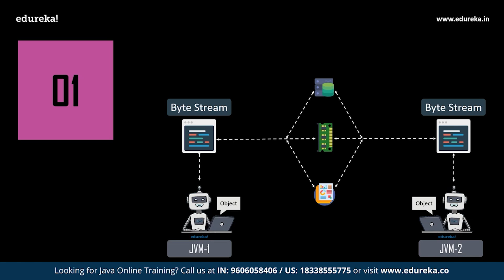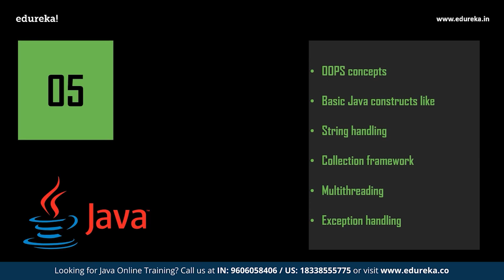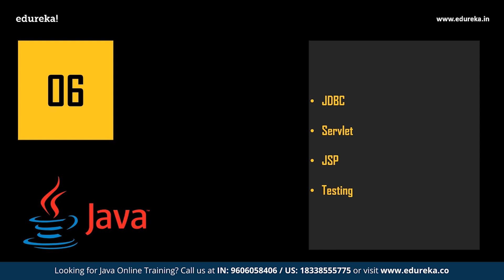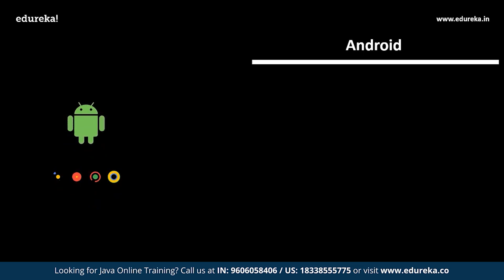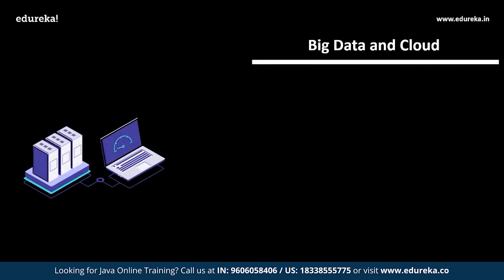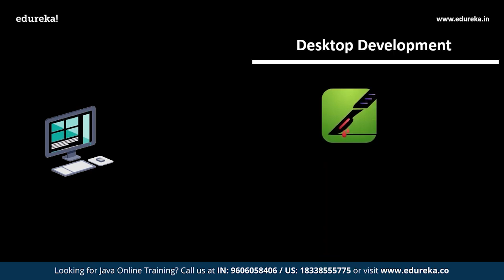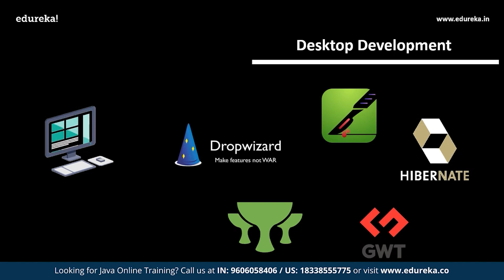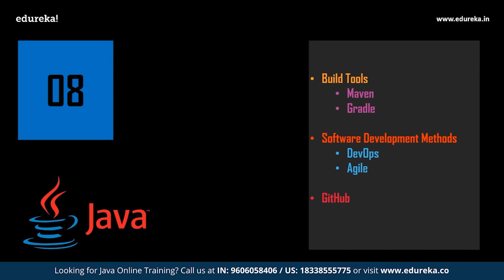Java Learning Path | How to learn Java Programming in 2025 | Java Training | Edureka Rewind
This Edureka video on Java learning path will provide you with detailed knowledge about the right way to learn Java.

📢📢 Check out the latest 2025 video on Top 10 Technologies for the most up-to-date insights!